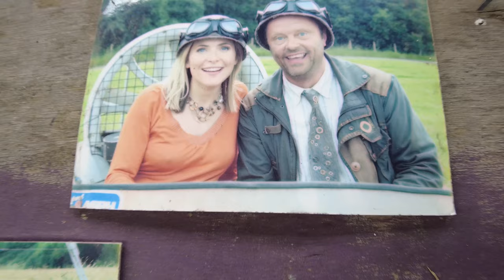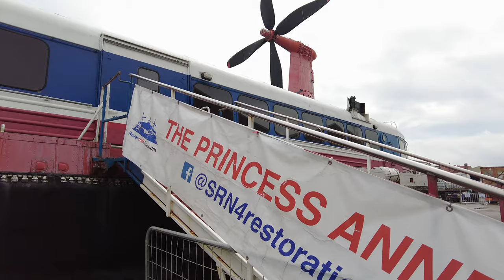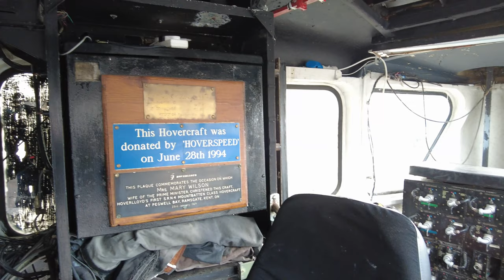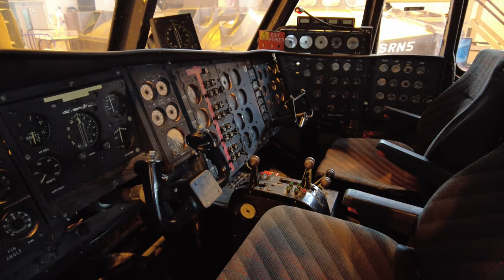Hovercraft Museum - Full Tour July 2021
The Hovercraft Museum, in Lee-on-the-Solent, Hampshire, England is a museum run by a registered charity dedicated to hovercraft.

The museum has a collection of over 60 hovercraft of various designs. Situated at HMS Daedalus by the large slipway from where many hovercraft have been tested, the museum collection includes SR.N5 and SR.N6 hovercraft. The collection also contains the last remaining SR.N4 craft, the world's largest civil hovercraft, which has been laid up in Lee-on-the-Solent since cross-Channel services ceased on 1 October 2000.

The museum houses the world's largest library of documents, publications, film, video, photographs and drawings on hovercraft, all of which is available for research by prior arrangement. A number of hovercraft manufacturers have deposited their complete archives with the museum for safekeeping, thus swelling this important repository of information.

The museum also contains a large collection of original manufacturers' hovercraft models including the world's first working hovercraft model built by Christopher Cockerell.

The museum reopened in January 2016 after being closed for essential structural building work over nearly two years. Shortly afterwards the remaining SR.N4 craft came under threat of scrapping when the site owners, the Homes and Communities Agency, proposed the redevelopment of the land. The museum trust started a petition calling for one of the craft to be preserved.

Filmed using DJi Pocket2 Camera